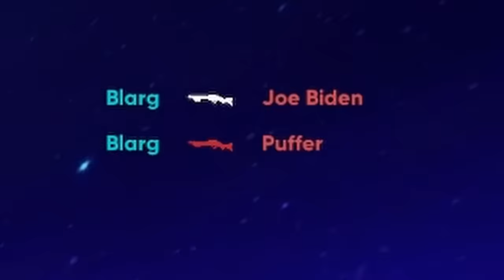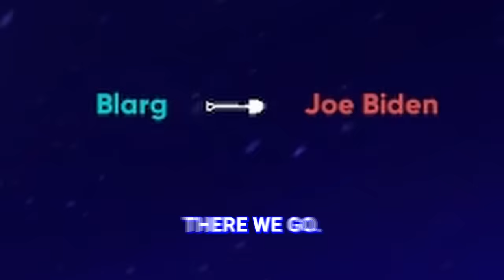This Game is a Banjo Moment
Shotgun Farmers is a game where you shoot each other with fruits and vegetables